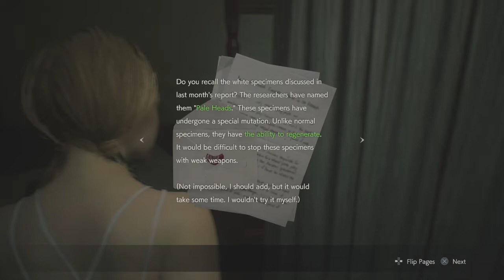RESIDENT EVIL 2 REMAKE | So I tried to play Extra Modes: Runaway